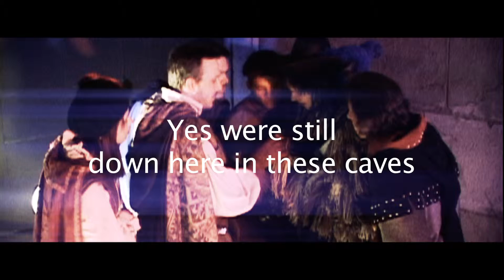Gronk, The Blade: Season 2 Chapter 5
The "Son-of-the-Director's Cut"! More of the same, only different...in a way.